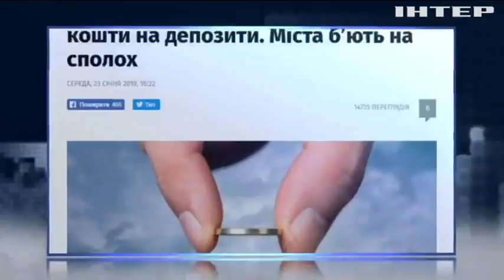Мінфін змінив умови зберігання невикористаних коштів місцевими радами